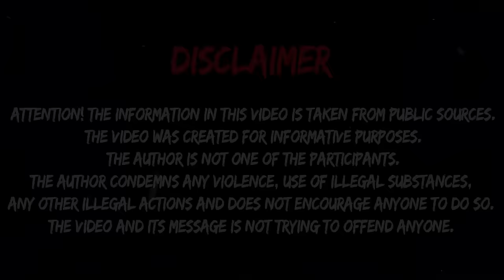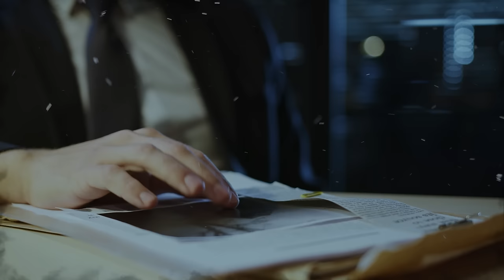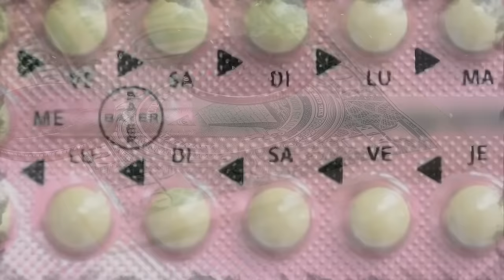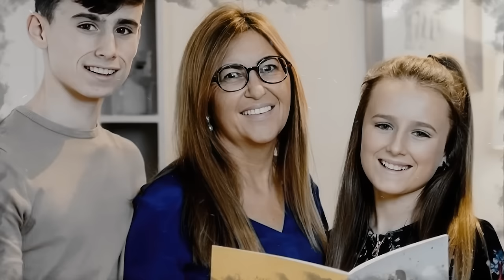Wife Turned Out To Be A Real Monster! | The Case Of Jason Corbett | True Crime Documentary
A terrible true crime story about a girl who wanted to leave her husband but couldn't lose her kids. She and her father come up with a cruel plan!